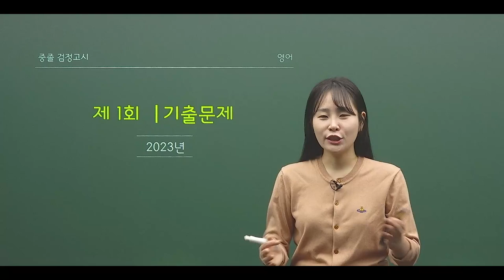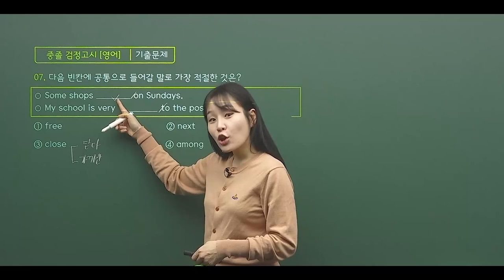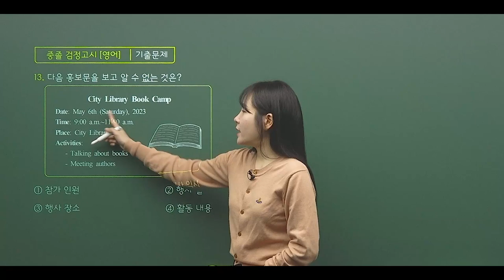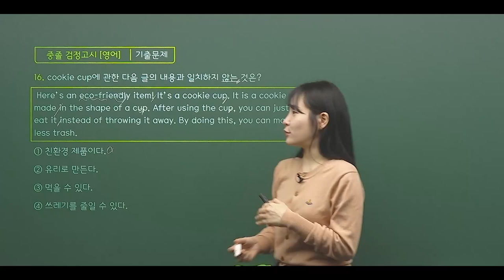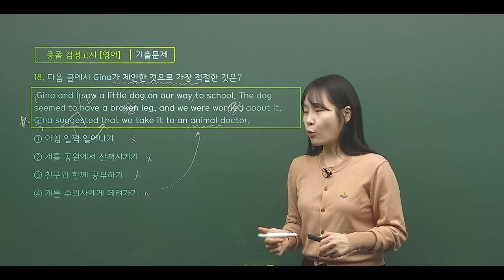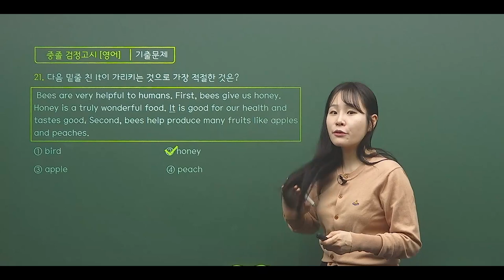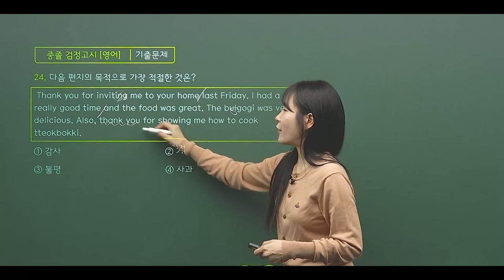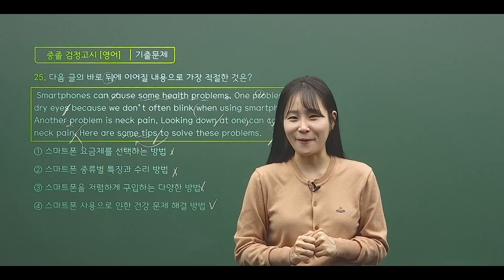시대에듀 2023년 제1회 중졸 검정고시 영어 기출 해설 특강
유료 인강 필요 없는, 시대에듀 검정고시 기출 해설 특강!

시대에듀와 함께 검정고시 기출 공부하시고, 쉽고! 빠르게! 꿈을 이루세요!